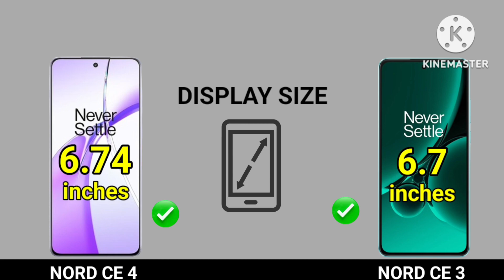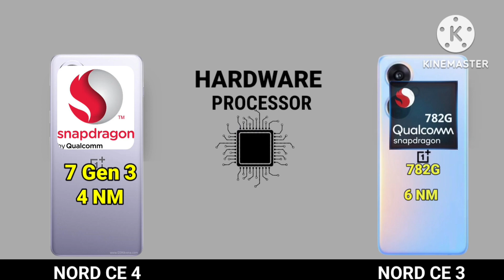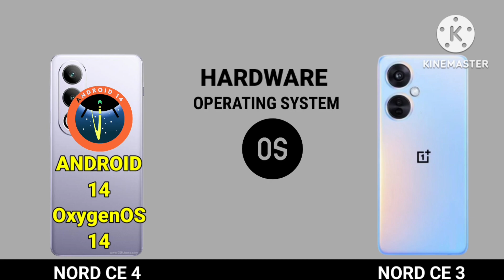One plus Nord Ce 4 5g vs One plus Nord Ce 3 5g | Price | Launch | Comparison |Camera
One plus Nord ce 4 price
One plus Nord ce 4 specs,
One plus Nord ce 4 Launch date,
One plus Nord ce 4 camera test,
One plus Nord ce 4 gaming test,